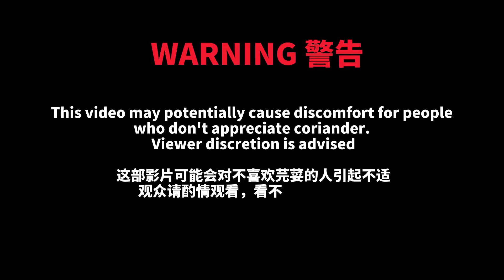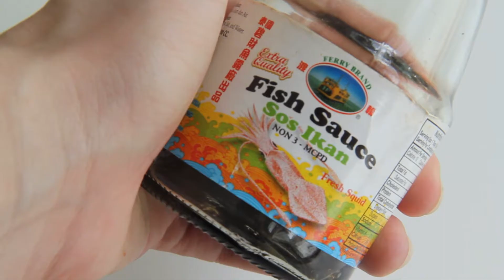不喜欢香菜的人慎入！香菜煎蛋 Coriander Omelette